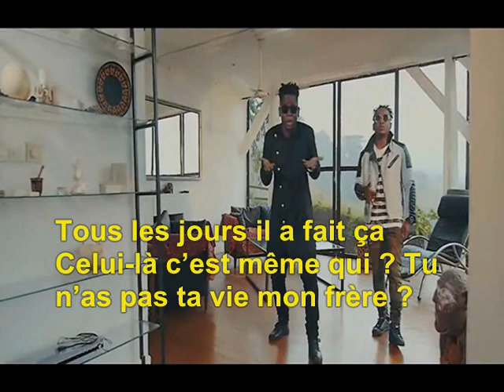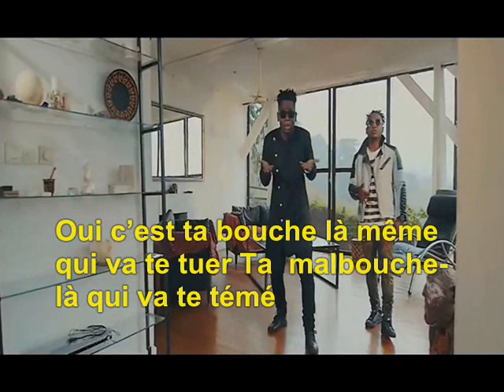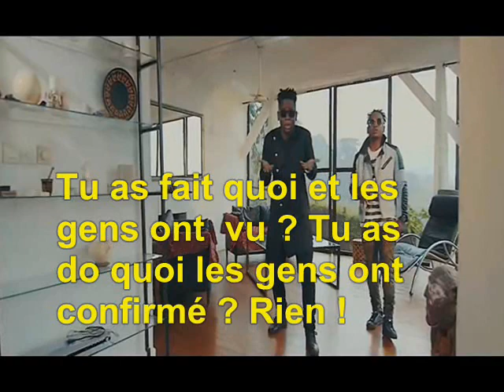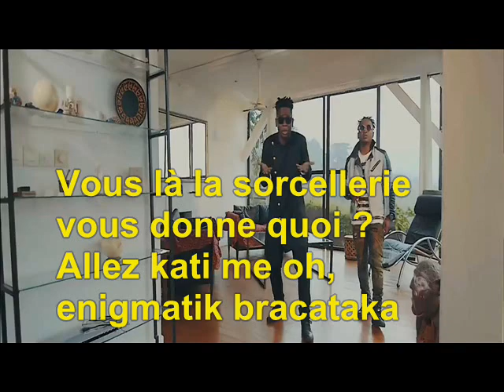DJ Kenny ft. Mink's ça va te tuer [Lyrics/Paroles]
DJ Kenny ft. Mink's [Lyrics/Paroles]
c'est gratuit et n'oublie pas d'activer la notification en faisant un clic sur la cloche  🔔 pour ne rien rater de mes prochaines videos